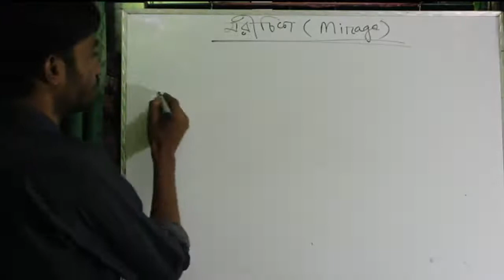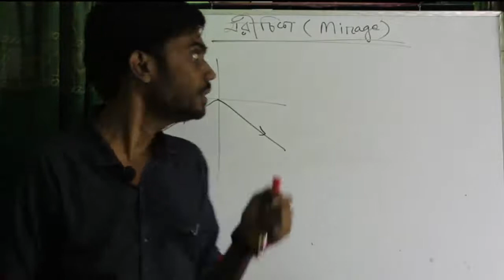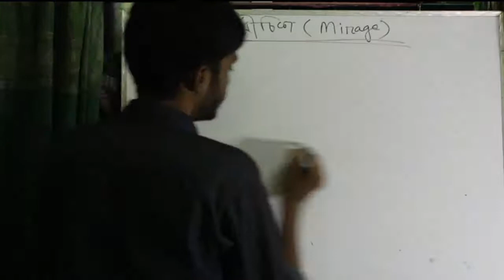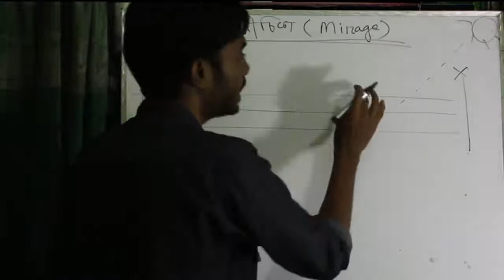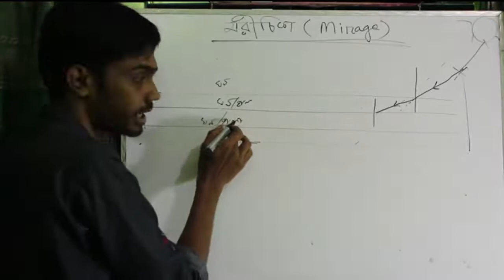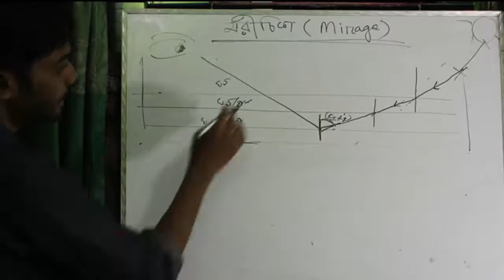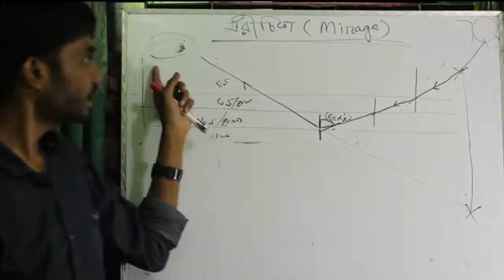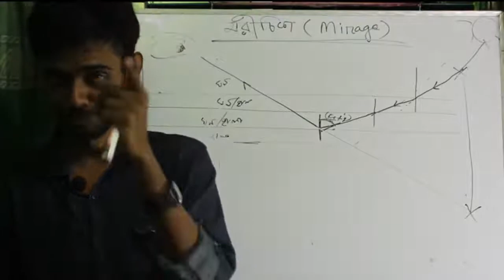Effect of Total Internal Reflection : Mirages| মরীচিকা | HSC Physics BanglaTutorial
HSC physics students will be very benefited by this bangla tutorial. Happy School always try to present a easy method to understand in a sort time. we discuss about effect of total internal reflection with mirages , which is very important in light. Its very helpful for learning light.

Course Teacher:
Oleik Roy

Course Teacher:
Oleik Roy